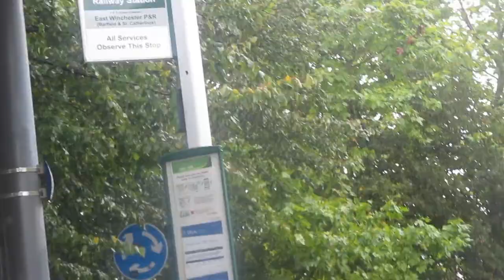that is a 4 5 and park and ride bus in winchester